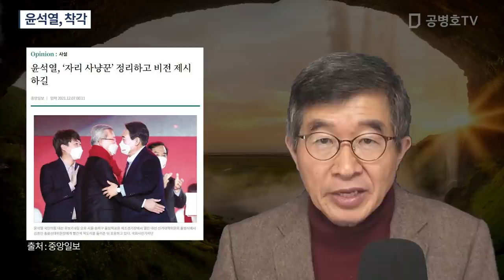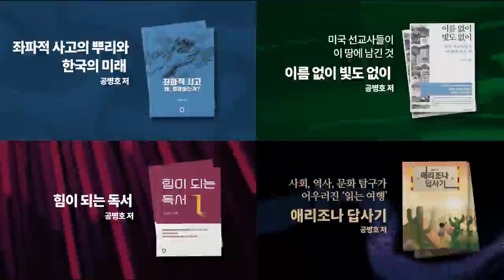윤석열, 엄청난 착각 / 과거로부터 배울 수 없다면, 할 수 없어 [공병호TV]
Bitcoin : 3MTW849AkP2ftLeSK2teZHMmzLu7Z83s9U